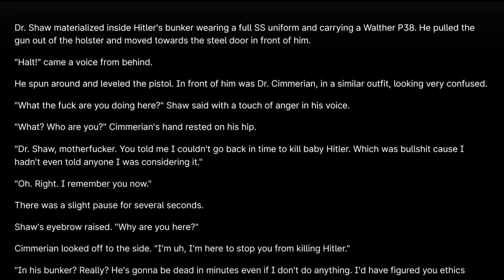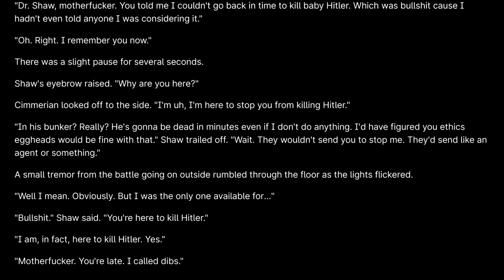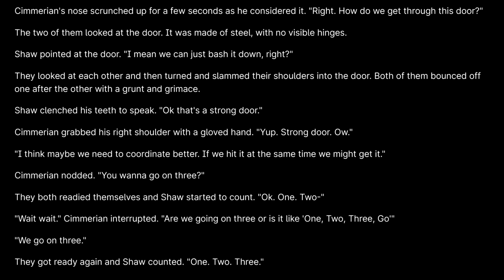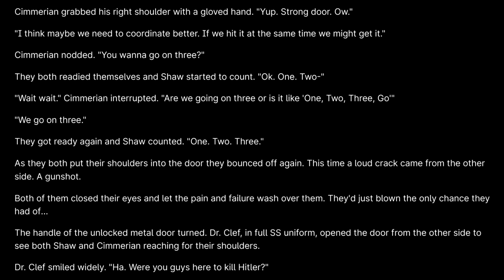Replacing Bright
So I removed some of my readings that had bright in them from my channel. This is a replacement using Shaw.

I wrote it.